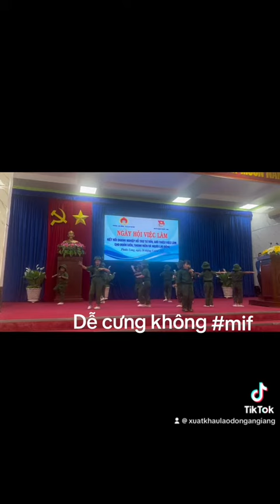Tư vấn ở Phước Long, Bạc Liêu